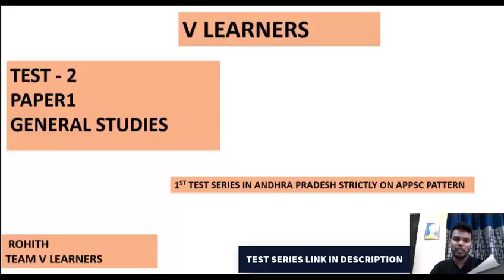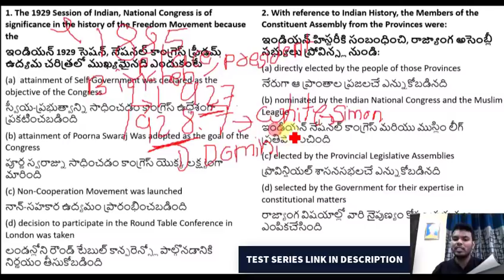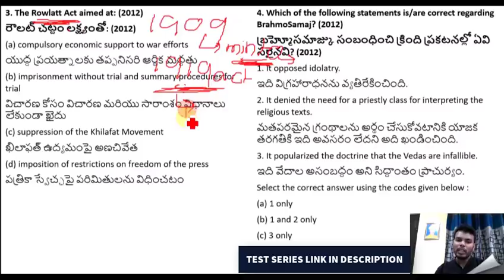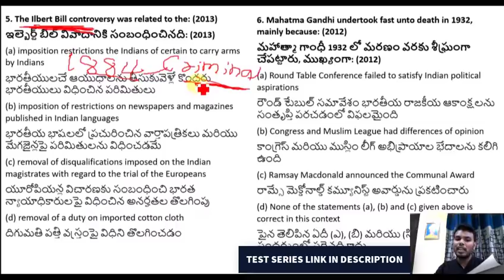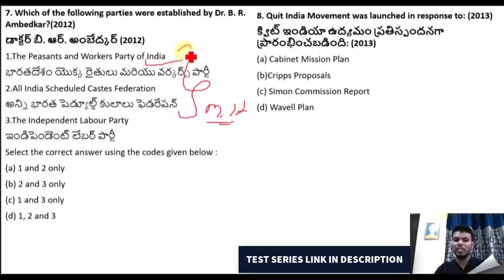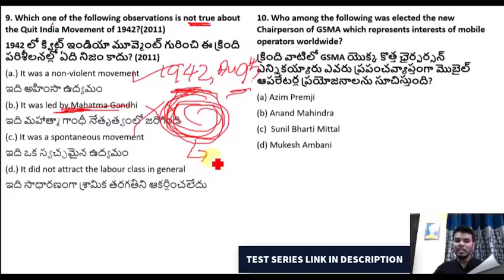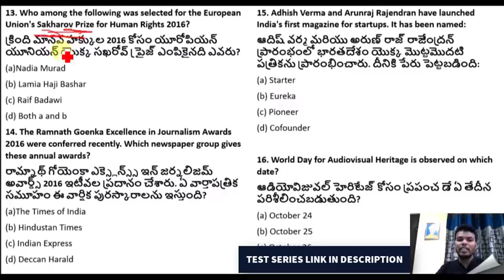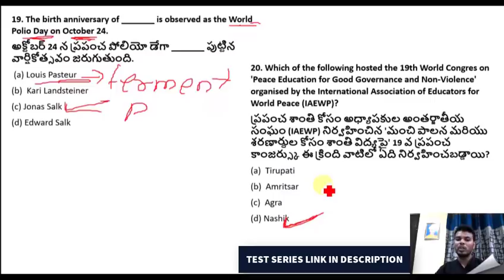APPSC GROUP 3 (PANCHAYAT SECRETARY EXAM) PAPER 1 QUESTIONS EXPLANATION in TELUGU